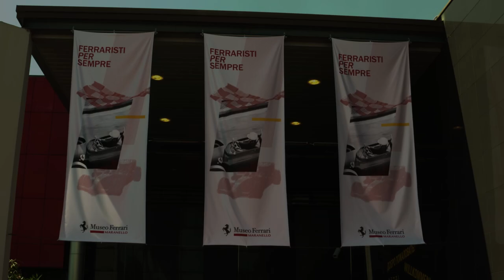Ferraristi per Sempre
Scuderia Ferrari driver Sebastian Vettel, Team Principal Maurizio Arrivabene and Luca Fuso, Ferrari Chief Brand Officer, were guests of honour at today’s official opening of the new “Ferraristi per Sempre” exhibition at the Ferrari Museum in Maranello. Sebastian cut the ribbon in front of the 125 S, the first Ferrari racing car ever built, and then toured the exhibition which pays homage to the many drivers that have contributed to building the Prancing Horse legend.
The German driver posed with his 2015 single-seater, the SF15-T, and autographed the panel dedicated to him. He then visited all five of the halls the exhibition is spread over, starting with the one dedicated to the Scuderia Ferrari World Champions. The latter includes two Michael Schumacher cars, an Alberto Ascari 500, the 1979 312 T4 and the F2007 in which Vettel’s current team-mate Kimi Räikkönen won his title with Ferrari. “I’ve dreamed about racing for Ferrari since I was a little boy,” Sebastian declared. “So being in Maranello is a wonderful adventure for me. There is enormous pressure when you’re a Ferrari driver but my passion for this marque is far greater than any pressure, so I’m delighted to be racing for the team”. The German driver also declared that he believes winning the title is still a possibility and had this to say about EURO 2016: “I was hoping to see an Italy vs Germany final even though that won’t be possible because of the way the table worked out. But I’ll be cheering for whichever of the two gets furthest!”
On the first floor, Vettel also watched the six interactive totems designed to offer visitors a deeper insight into the challenges all racing drivers have to tackle on the track. The exhibition will run for a year and the cars on show will be rotated on a regular basis. Team Principal Maurizio Arrivabene also posed for photographs with Sebastian beside Gilles Villeneuve’s 126 CK, to which one of his earliest Formula 1 memories is linked: “I was at my cousin’s Communion with my family and my father took me into a room in the restaurant where there was a TV to watch the Monaco Grand Prix that Gilles absolutely dominated and ultimately won. Passion for Ferrari starts in childhood and to get to work in Ferrari, you have to keep fuelling that feeling”.
A second new exhibition, located on the ground floor, was launched at the same time. “Exclusivity and Technology, the Special Limited Series” features a collection of cars built in extremely small numbers, each one of which hailed a major milestone in technological innovation on its launch. The exhibition spans everything from 1984’s 288 GTO to iconic models of the likes of the F40 and Enzo. Needless to say, also on show are the most recent limited edition special series built: LaFerrari, the F12tdf and the spectacular FXX K, which has just won the Compasso d’Oro.